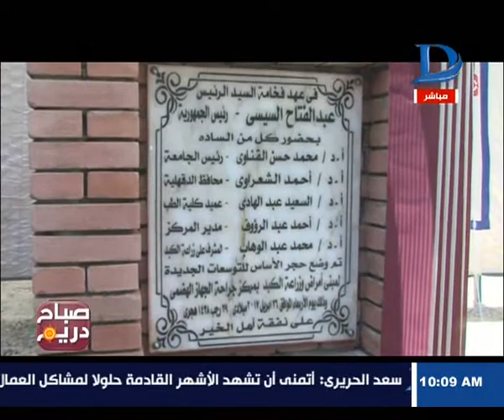صباح دريم | وضع حجر الأساس لمبنى وراعة الكبد بجامعة المنصورة بتكلفة 70 مليون جنيه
وضع حجر الأساس لمبنى وراعة الكبد بجامعة المنصورة بتكلفة 70 مليون جنيه

    11843 أفقى

►Subscrip Now◄

►Follow us ◄